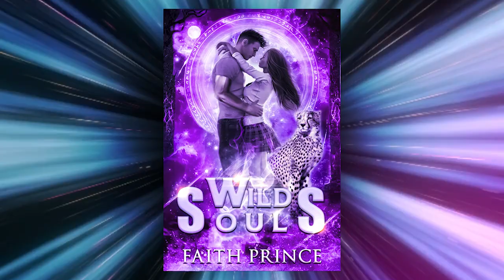I hired a cover artist on Fiverr. How did my cover turn out?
I'm self-publishing my YA novel Wild Souls. One very important step is creating an eye-catching cover that represent the story nicely.

Since I'm not proficient at photo shop, I hired a cover artist on Fiverr. In this video, I talk about the price, the process, and REVEAL the COVER for WILD SOULS!